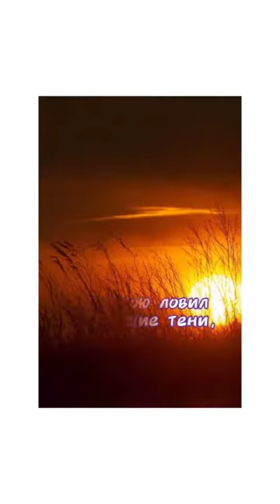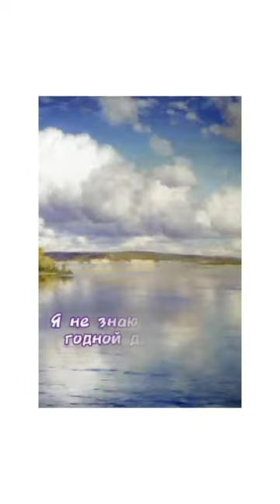Константин Дмитриевич Бальмонт | Озвучил: Виктор Молчанов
Ваше мнение очень важно❗ Поддержи нас лайком👍 и комментарием💬.